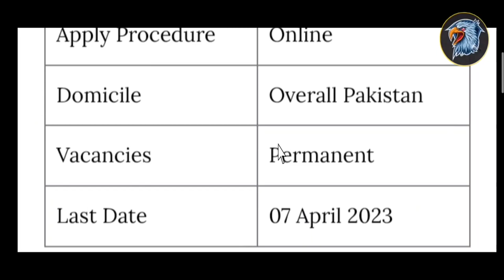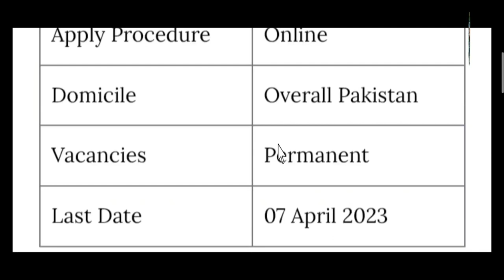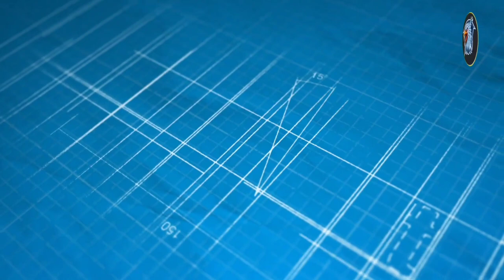PHA Foundation Ministry of Housing & Works Jobs 2023 ||| Government Jobs 2023